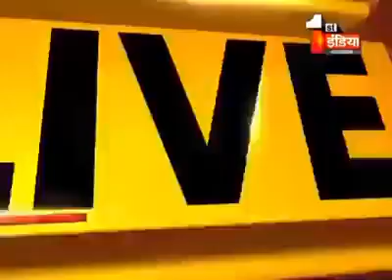शिक्षा मंत्री लाइव../today latest news./शिक्षा मंत्री का एक और बयान